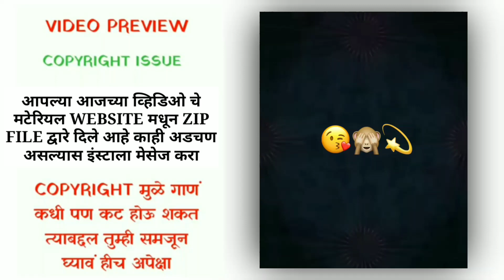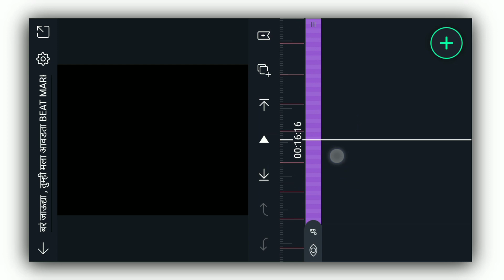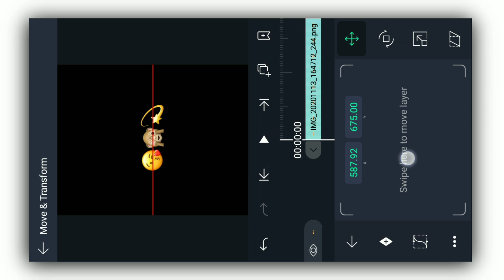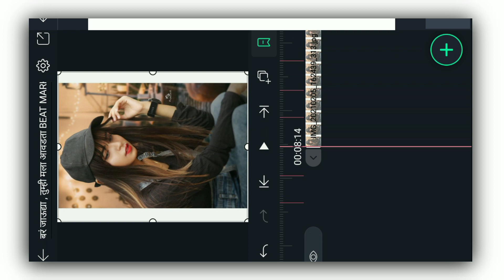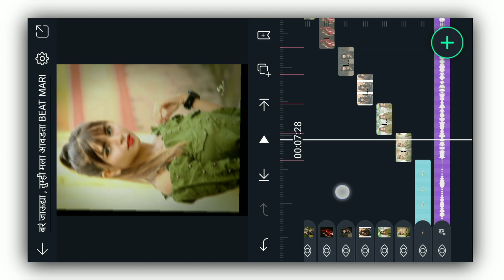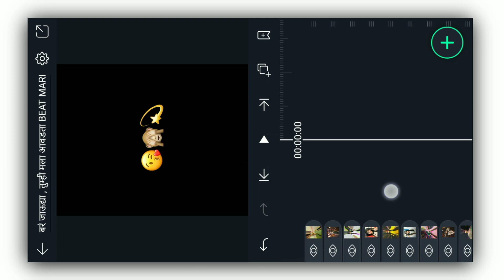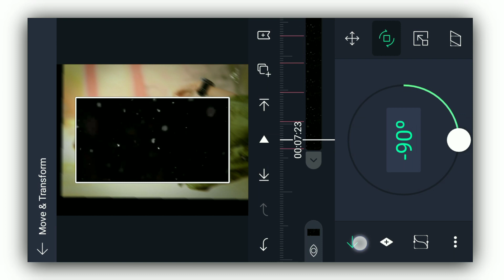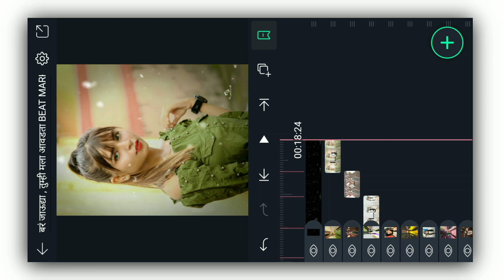Alight motion shake + squeeze effect + Flash Effect status editing | Shake and squeeze, 2 मिनटात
व्हिडिओ साठी लागणारे ALL MATERIAL म्हणजेच SHAKE EFFECT , BEAT MARK , PHOTO , EFFECT , PNG वगैरे तुम्हाला या खालच्या LINK वर मिळून जाईल

Alight Motion pro version 3.4.3 pro apk : तुम्हाला आपल्या TELEGRAM GROUP मध्ये PIN केलेली आहे तिथून DOWNLOAD करा

trending status editing inshot alight motion status, raya
shake effect
shake effect video editing45